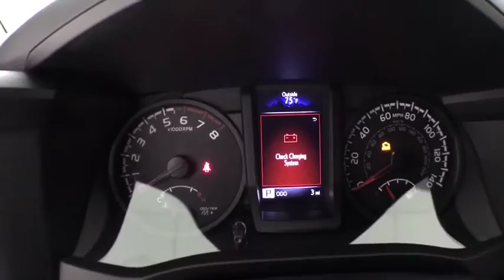2019 Toyota Tacoma Corpus Christi, Portland, Victoria, Kingsville, San Antonio, TX X136180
Magnetic Gray Metallic N 2019 Toyota Tacoma available in Corpus Christi, Texas at Mike Shaw Toyota. Servicing the Portland, Victoria, Kingsville, San Antonio, TX area.

Axle Ratio: 4.30,16 x 7J+30 Style Steel Disc Wheels,Front Bucket Seats,Fabric Seat Trim (FB),Radio: Entune AM/FM/CD,SR Convenience Package,Remote Keyless Entry,6 Speakers,Air Conditioning,Electronic Stability Control,Front Center Armrest,Tachometer,ABS brakes,AM/FM radio,Anti-whiplash front head restraints,Brake assist,Bumpers: body-color,CD player,Driver door bin,Dual front impact airbags,Dual front side impact airbags,Front anti-roll bar,Front reading lights,Front wheel independent suspension,Illuminated entry,Knee airbag,Low tire pressure warning,Occupant sensing airbag,Outside temperature display,Overhead airbag,Overhead console,Passenger door bin,Power door mirrors,Power steering,Power windows,Rear step bumper,Speed control,Speed-sensing steering,Split folding rear seat,Steering wheel mounted audio controls,Telescoping steering wheel,Tilt steering wheel,Traction control,Rear seats: split-bench,Exterior Parking Camera Rear,Auto High-beam Headlights,Distance pacing cruise control: Dynamic Radar Cruise Control